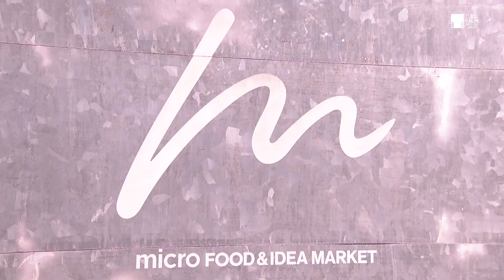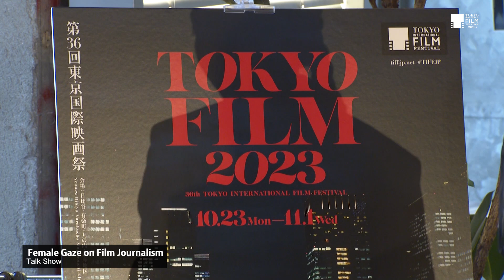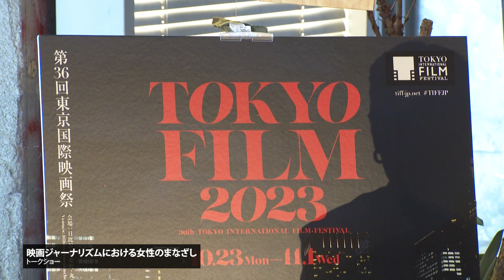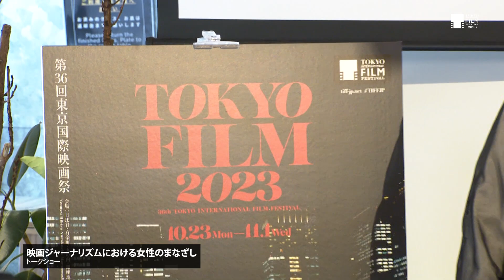「とにかく色んな人と話して繋がること」世界各国の女性映画ジャーナリストたちがトーク。TIFFラウンドテーブル「映画ジャーナリズムにおける女性のまなざし」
パネリスト：
ナダ・アズハリ・ギロン（フランス／シリア、映画評論家／ライター）
ウェンディ・アイド（イギリス、映画評論家）
恩田泰子（日本、読売新聞編集委員）
セシリア・ウォン（香港、映画評論家／キュレーター）

モデレーター：
安藤桃子（映画監督、第36回東京国際映画祭フェスティバル・ナビゲーター）"

Panelists:
Nada Azhari Gillon (France/Syria, Film Critic/Writer)
Wendy Ide (UK, Film Critic)
ONDA Yasuko (Japan, Yomiuri Shimbun Senior Writer)
Cecilia Wong (Hong Kong, Film Critic/Curator)

Moderator:
ANDO Momoko (Filmmaker, The 36th TIFF Festival Navigator)